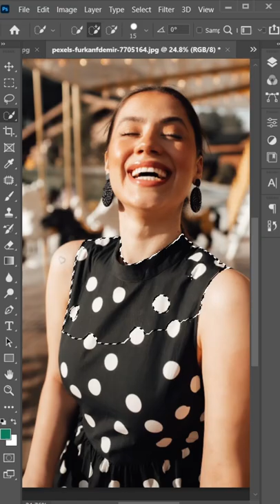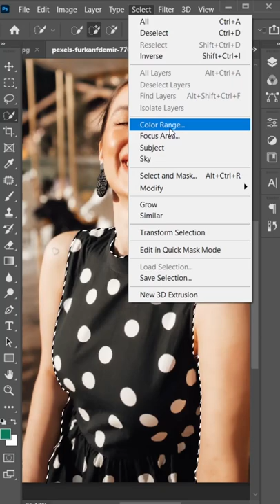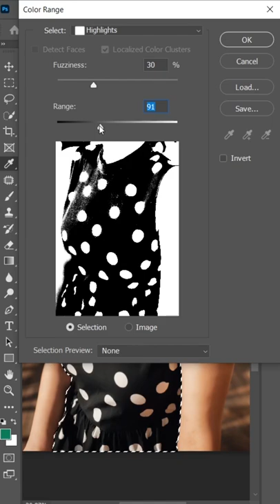Remove Dress pots In Photoshop